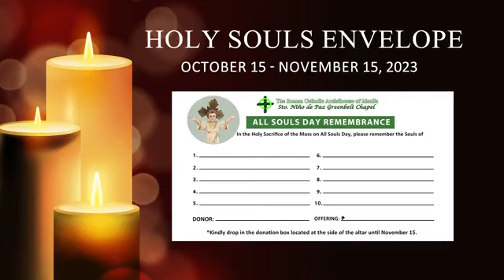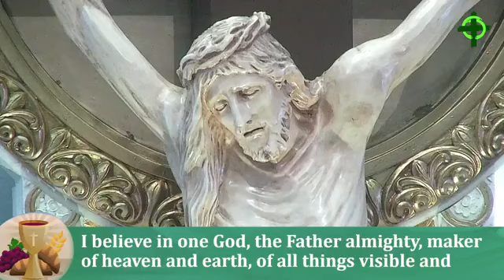Holy Mass - 29th Sunday in Ordinary Time